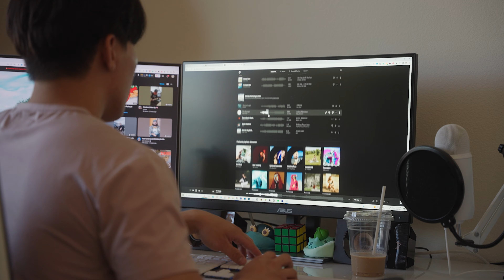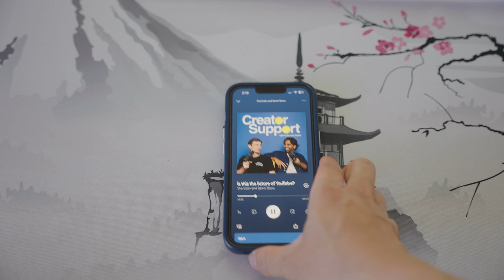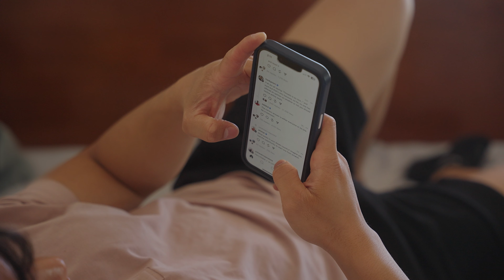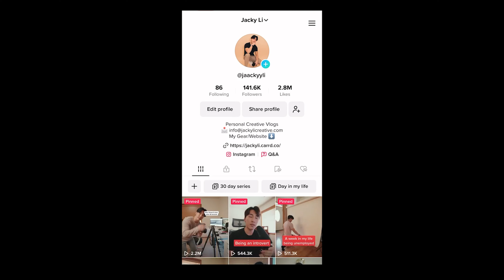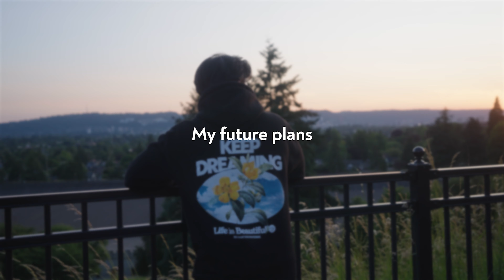Living on $25k A Year in Portland, OR | Millennial Money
I'm 25 years old and making $25,000 a year in Portland, Oregon. I work as a freelance photographer and videographer. I mainly shoot portraits and wedding-related work. When I'm not shooting for clients I work on my own social media creating content on my Tiktok and YouTube.

Main Camera #1:

Main Camera #2:

► Vlogging Camera:

► Tripod I use for everything: